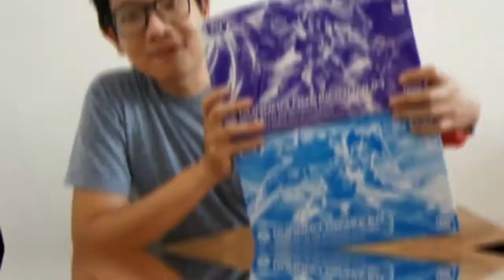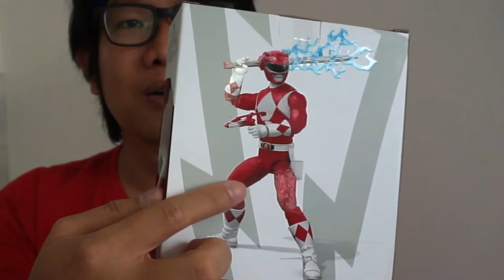[Review] Hasbro Lightning Collection Power Rangers Mighty Morphin Red Ranger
Unboxing Hasbro Power Rangers Lightning Collection Mighty Morphin Red Ranger. Figure Mighty Morphin Power Rangers dengan headsculpt terbaik di seri ini? Langsung cek aja videonya si Mighty Morphin Red Ranger ini...IT'S MORPHIN TIME!

Title : Mighty Morphin Power Rangers theme song - Epic instrumental cover
Artist: Objectivist Guitarist